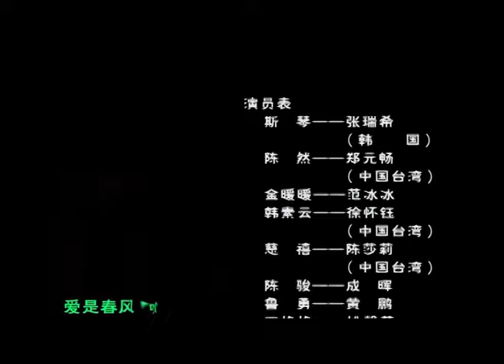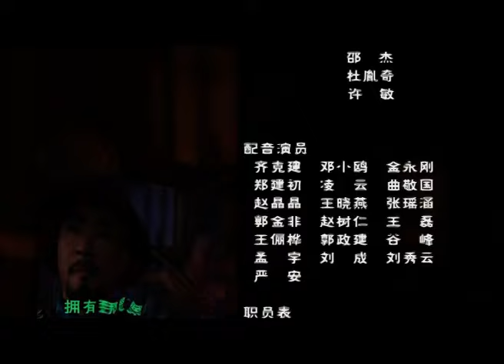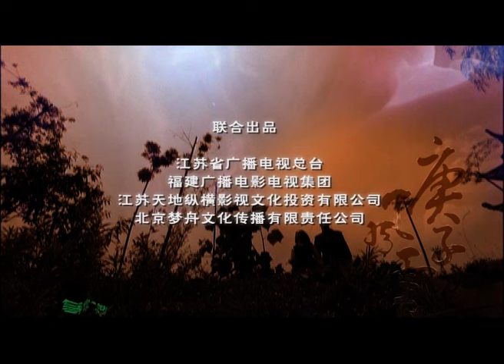【好看古装剧】王朝一世梦倾城25丨绝世花魁因容貌和皇妃相像成为太后棋子，卷入太后王朝大业权谋争斗之中#范冰冰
△剧情简介△
该剧讲述了庚子年间八国联军攻占北京，并占领紫禁城，皇太后慈禧为避祸携光绪帝、大阿哥等人仓惶逃离皇宫，来到西安最后又安全回宫的故事。

★类型：爱情、古装
★主演：范冰冰、张瑞希、郑元畅
★集数：43